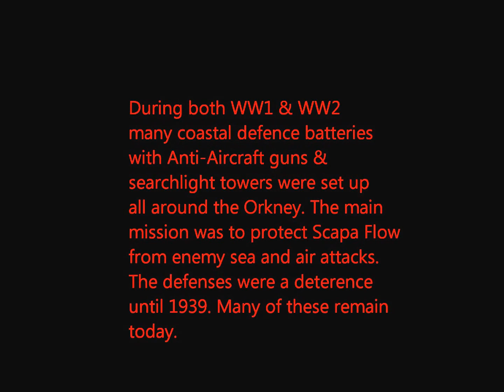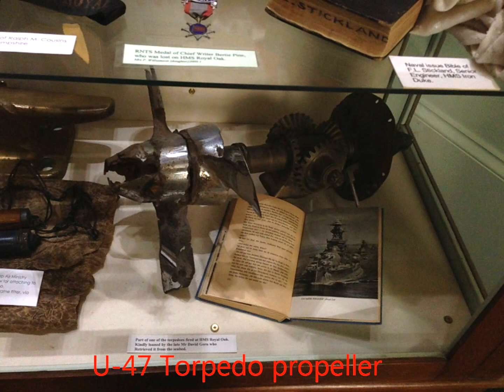Tour WW 2 Coastal Defense Batteries of Scapa Flow, Orkney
A strategically important natural harbor in the Orkney Islands, Scapa Flow served as Britain's main fleet anchorage during World Wars I and II. It held Jellicoe's Grand Fleet from 1914-18, and it was from here that it sailed out to do battle with the Germans at Jutland in 1916. In 1914 the British began building a comprehensive defensive network by fortifying the entrances to Scapa Flow and then extending these defenses to cover most of Orkney. These static defenses were augmented with boom nets, naval patrols and minefields, creating the largest fortified naval base in the world.

With the outbreak of the Second World War, Scapa Flow again proved ideally situated to counter the German naval threat and served as the base for Britain's Home Fleet. Despite constant attacks from aircraft and U-boats, one of which managed to sink the British battleship Royal Oak, the defenses of Scapa Flow were again augmented and improved. By 1940, Orkney had become an island fortress, the largest integrated defensive network of its kind in Europe, manned by as many as 50,000 Commonwealth troops.
The video is a short tour of the remnants of the following coastal defenses:
U-47 Path into Scapa Flow, Hoxa Head and Balfour Gun Batteries, Yasby AA Gun Emplacement, and RAF Skeabrae.